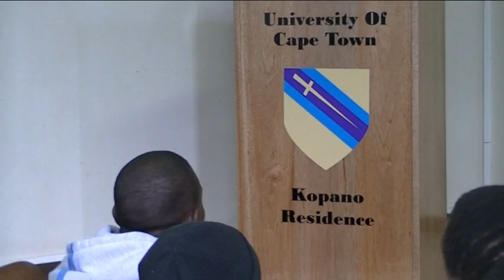Full Version of House Comm Elections Video - Kopano Res.avi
Song by: Drake ft Kanye West, Lil Wayne & Eminem - Forever instrumental
Song by: Jay Z ft Kanye West - Niggas in Paris
Song by: Jay Z ft Linkin Park - Numb-Encore